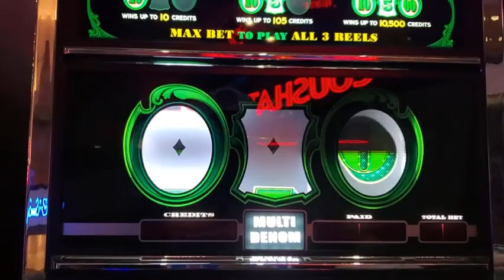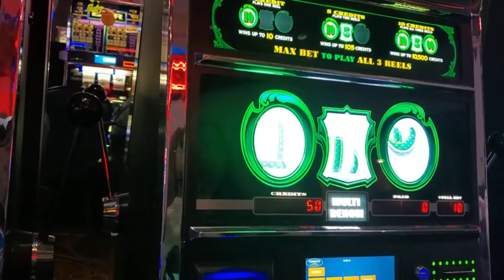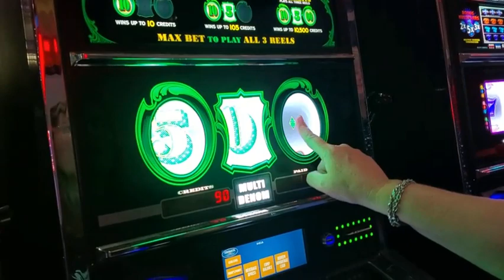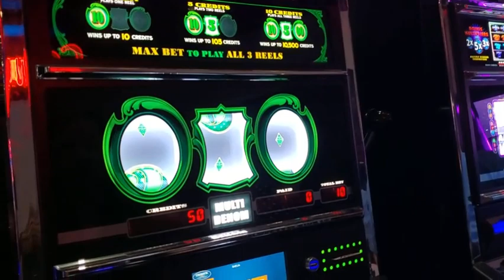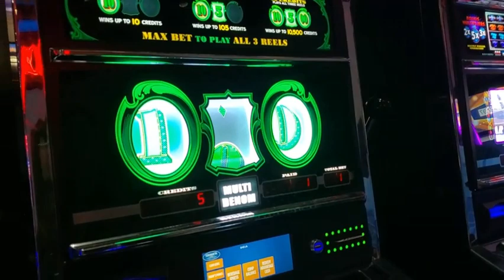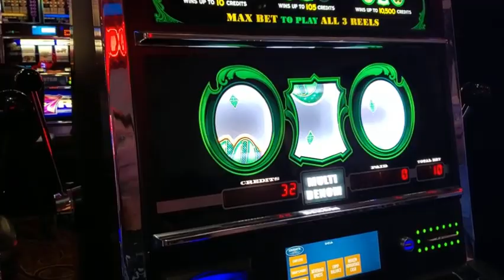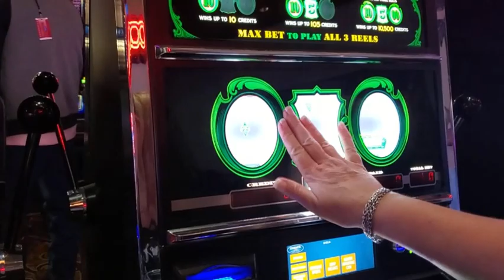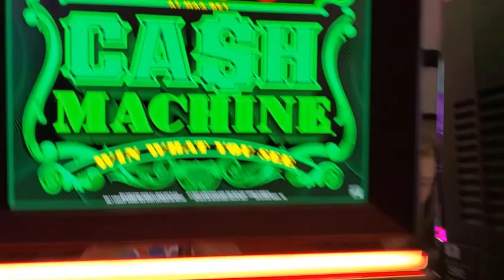WE FINALLY GET TO PLAY CASH💲MACHINE @COUSHATTA THE REAL DEAL SLOT REELS – (2/2020.3) SLOTFOOL.COM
Published: 3/17/2020

WE FINALLY GET TO PLAY CASH MACHINE @COUSHATTA THE REAL DEAL SLOT REELS – (2/2020.3)

Filmed LIVE at the COUSHATTA CASINO in LOUISIANA.